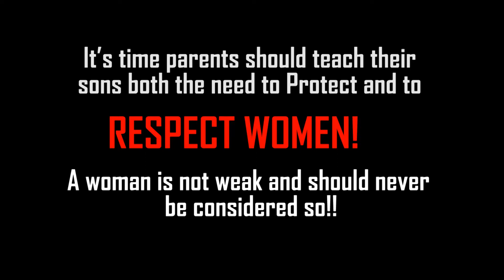Panel Discussion on Women Empowerment